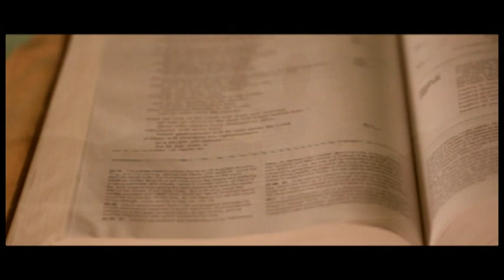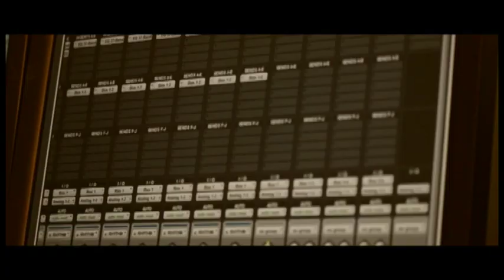Super T - Come Back Again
T his a male Reggae from the US.Reggae music video single" Super T-Come Back Again"taken from his soon to released album with the same name.In the footsteps of his mentor singer/songwriter and producer,' Super T' is no stranger to the stage. As a 25-year veteran of the entertainment industry,he has shared the spotlight with luminaries like;Beres Hammond Sean Paul,Johnny Osbourne and Buju Banton.The co-founder and lead singer of the Jah Guide Reggae Band.Performs through out Canada the Caribbean